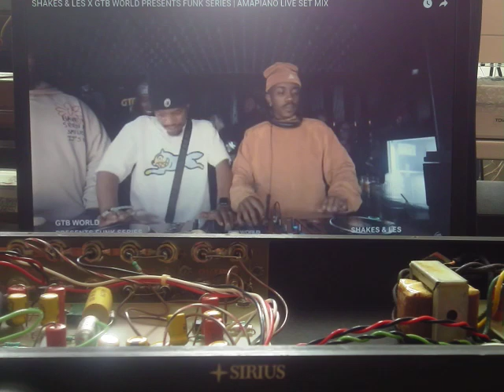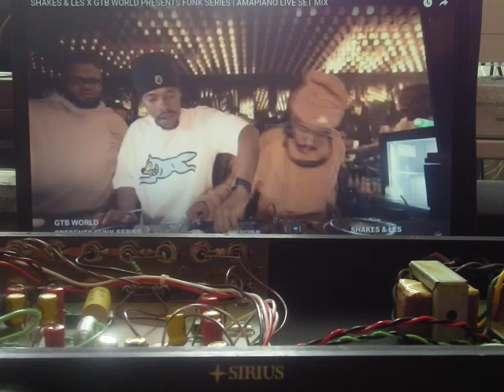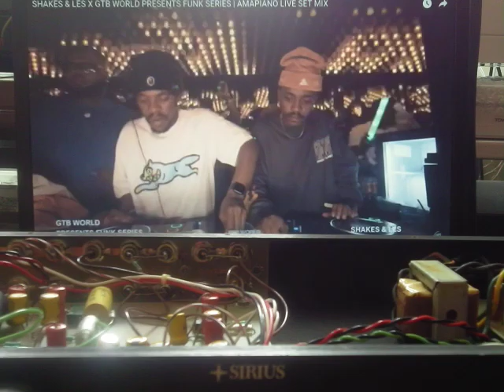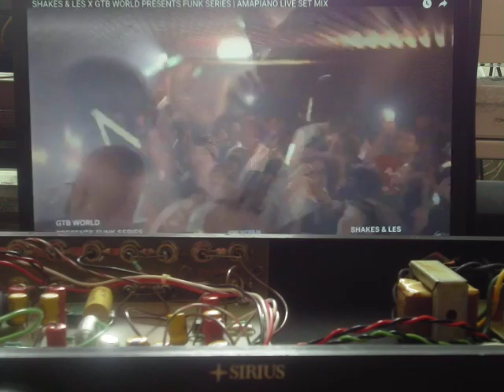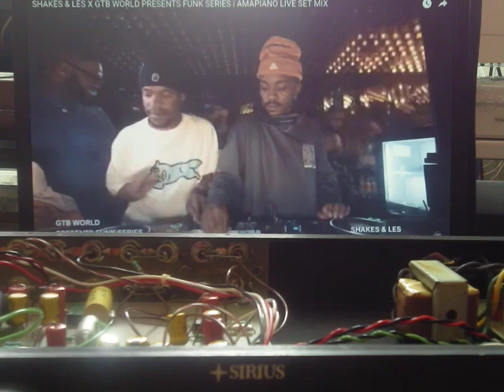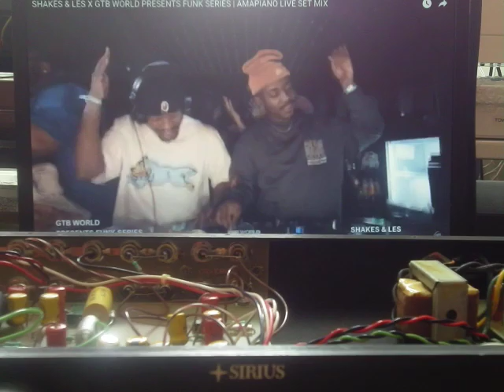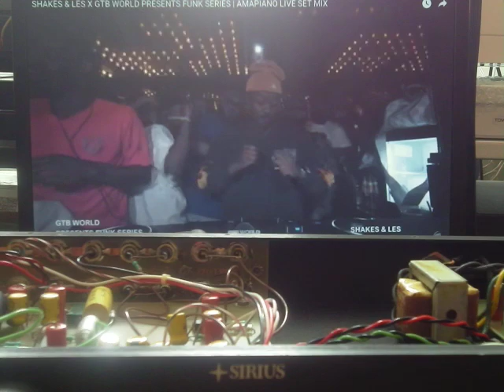Headz.115 . Transitions . Shakes & Les Funk Series Amapiano @ GTB World June 2024 . Dennesen Sirius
Video: P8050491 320kbps Ver01: Shakes & Les X GTB World Presents Funk Series | Amapiano Live Set Mix @ Jimmy  Woo, Amsterdam, The Netherlands. 16. June 2024

Reference to the source YouTube video from GTB World:
SHAKES & LES X GTB WORLD PRESENTS FUNK SERIES | AMAPIANO LIVE SET MIX

Apologises for any errors and/or omissions in the tracklisting,  please offer corrections and further details [remixers/labels/dates]. Info from YouTube: "Content found during: start time - finish time"

Tracklisting and Transitions:

00:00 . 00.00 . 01 . Funk 11
06:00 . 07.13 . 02 . Funk 22
11:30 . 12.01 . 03 . Funk 33 . Madhludhlu feat. Sjava
15:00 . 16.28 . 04 . Funk 44 . It's Good, It's Nice
18:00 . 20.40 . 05 . Funk Dala
22:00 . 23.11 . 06 . Yebo Lapho . [Gogo - Felo Lee Tee]
26:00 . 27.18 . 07 . Funk 55 . Bhebha
31:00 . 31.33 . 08 . Funk 66 . Weragalang
33:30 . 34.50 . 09 . Funk 66 . Official
37:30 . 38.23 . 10 . Funk 77 . Wololo
40:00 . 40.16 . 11 . Funk 88 . Too Much Funk
42:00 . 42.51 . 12 . iKhwela 2.0
45:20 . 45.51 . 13 . Funk 55 . Zee Nxumalo Official
49:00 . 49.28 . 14 . Bad Romance
52:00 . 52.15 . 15 . Funk 100 . Focalistic
54:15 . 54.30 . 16 . Funk 99 . LeeMcKrazy Official
58:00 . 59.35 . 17 . Funk 101

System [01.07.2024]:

Dennesen Sirius Preamplifier
Olympus LS-20M HD Linear PCM Recorder